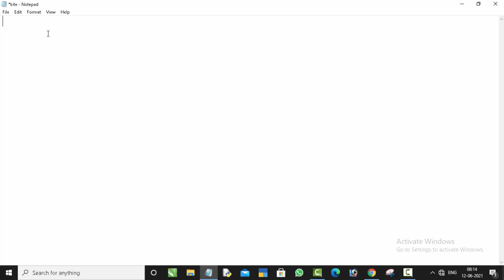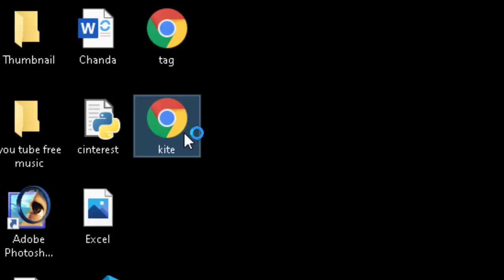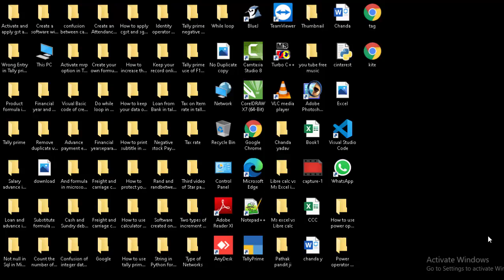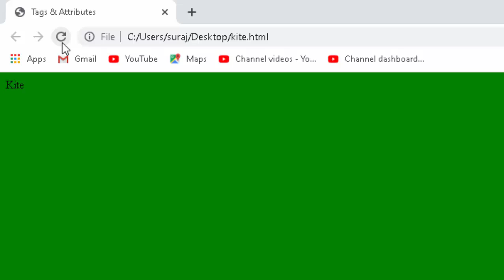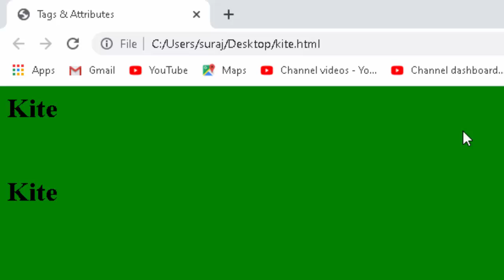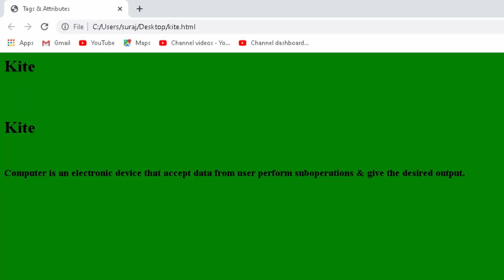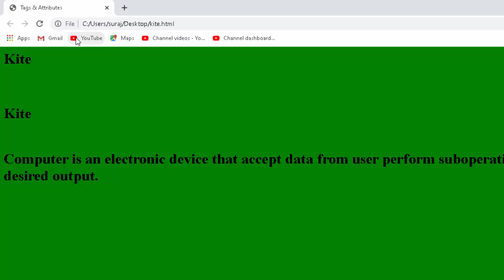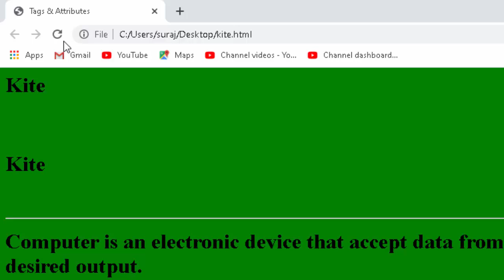Empty vs Standalone tag and Attributes in Html@COMPUTEREXCELSOLUTION